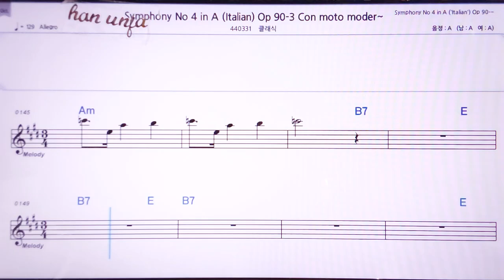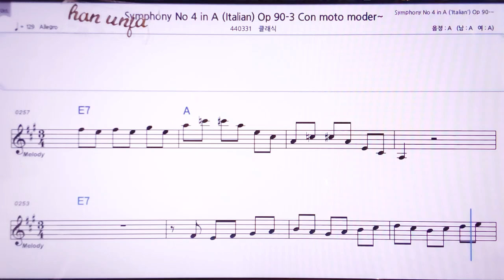💖멘델스존 교향곡 a 장조 이탈리안/클래식 👍MR,노래방, 악보, 코드,Karaoke With Sheet Music